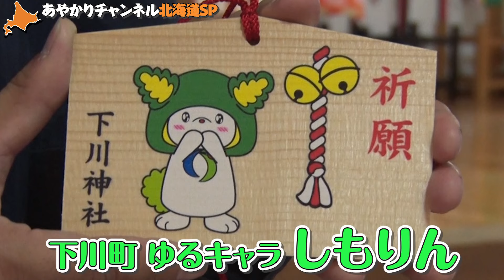【082 開運必至の参拝メシ】北海道の大自然をキャンパスにした超ワイルドなチェンソーアートに 驚愕し、参拝後に寄りたい宮司さんイチ押しの神社グルメに、再び 驚愕!!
遂にフィナーレを迎える あやかりチャンネル北海道SP
第 82 弾は、 北海道を巡る神社弾丸ツアーの後編
今回、神社ソムリエが辿り着いたのは、 自身にとって最北端の神社参拝となる 「下川神社」(北海道上川郡下川町)
旅のラストを飾るアメージング体験に大興奮!!
1チェンソーを使った超ワイルドな彫刻  「チェンソーアート」の斬新さに驚愕
2スキージャンプのメダリスト  地元のヒーロー葛西紀明選手の  ここでしか請けれない「飛翔守」を発見
3地元の人たちに愛されている名店。  宮司さんが参拝後にぜひ寄ってほしい  イチ押しの神社グルメ三品を紹介。
 神社ソムリエは、至福の味詣!!

これまで全国１万社以上の神社を巡った佐々木優太が、その経験や知識を活かし、
あなたにオススメ神社をご紹介＆神社のウンチクも語りまくります！